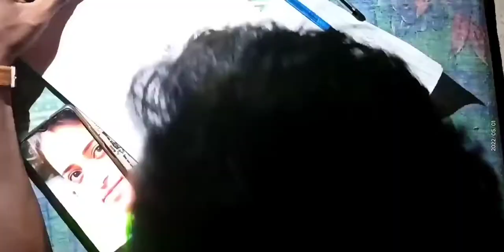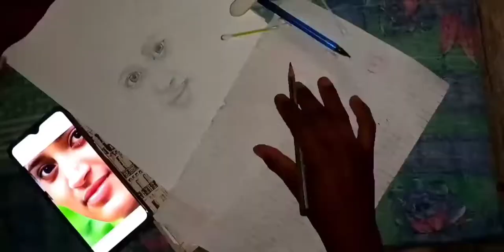Soni ka pensil sakech ,,,, Bablu art 2022